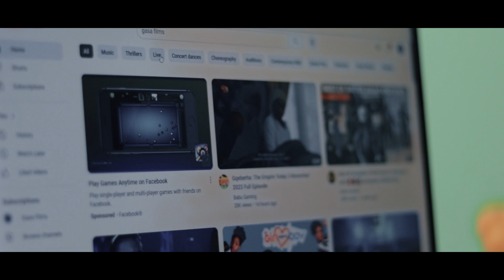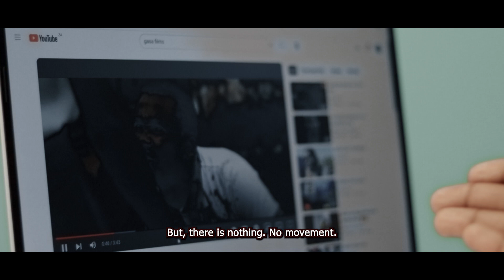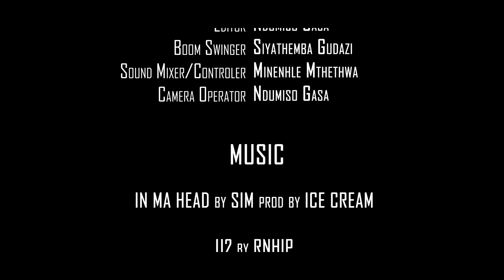Concerns | HD FILM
After being suffocated for quite a long time, Gasa Films resurfaces due to the concerns of the viewers. Kwazi and his team manages to find a way to get all the answers regarding the disappearance of Gasa Films.